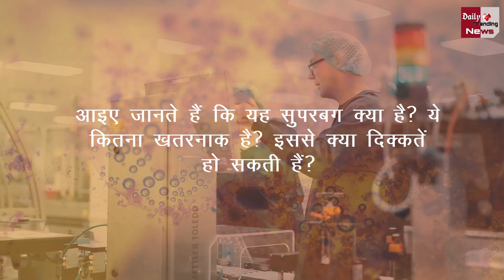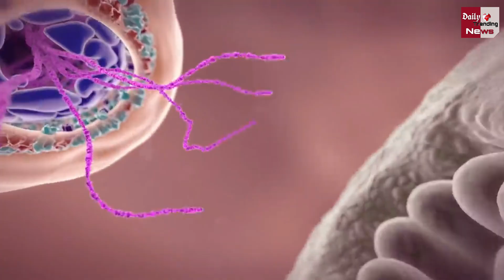Candida Auris : अंडमान-निकोबार में खुले में घूम रहा घातक सुपरबग, डराने वाला खुलासा!!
Circumcised And lethal Hospital Superbugs Have Been Found On A Remote Island In The Andaman And Nicobar Islands. It Is A Multidrug-Resistant Organism